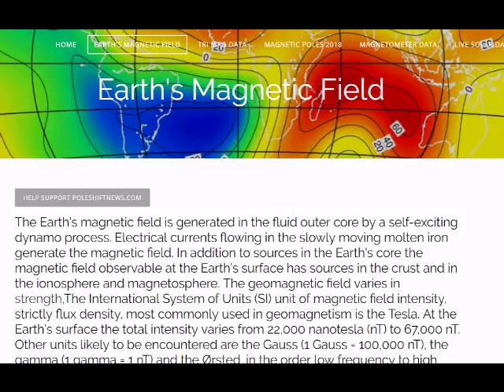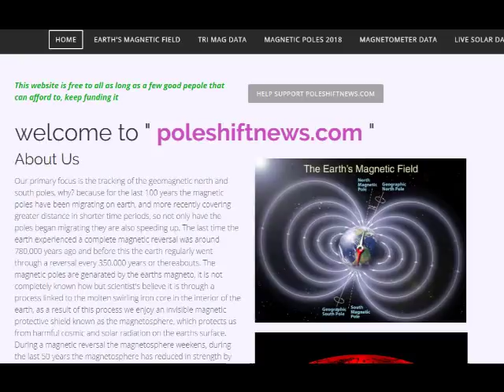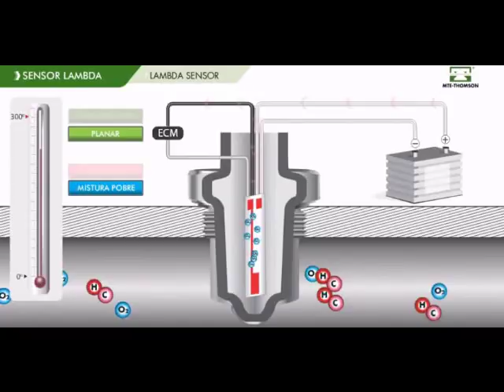poleshiftnews.com 4th Atmospheric Oxygen test results